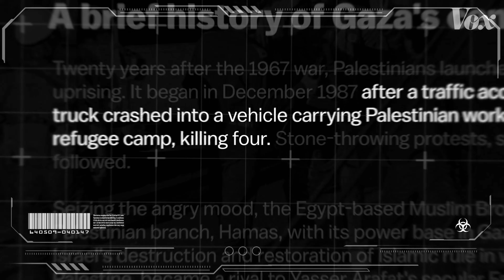Free Palestine (Official Video) Hassan Goldy | In The End | New Song 2023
The Song ( Free Palestine) Base On  "The Current Situation in palestine " Presented By Hassan Goldy

🎧  Audio Credits
➟ Singer : Hassan Goldy
 / hassan.goldy007

➟ Music & Mix : Ali Sheikh
 / alisheikh.yo

➟ Lyrics : Azeem 545

 Video Credits
➟  Video Visual - Neon Records

✔ Distribution Partner
    Believe Music

Hassan Goldy
Free Palestine
palestine Song
current situation palestine
palestine hope
sad situation